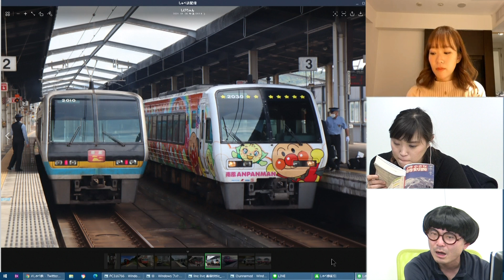【1月9日生配信「しゃべ鉄気分！」part1】LINEで鉄道写真を募集してみた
2021年1月9日18時生配信された「しゃべ鉄気分！」の様子、part1。

毎週水曜日18時生配信しています！